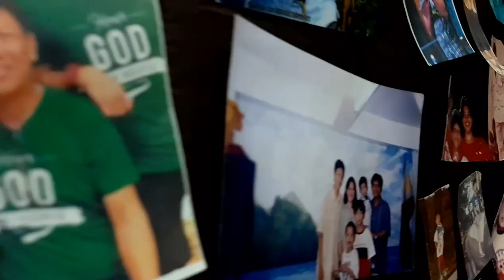The secret of getting more is having less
Some clips added are from: Matt D'Avella